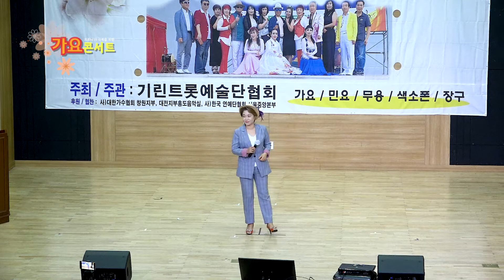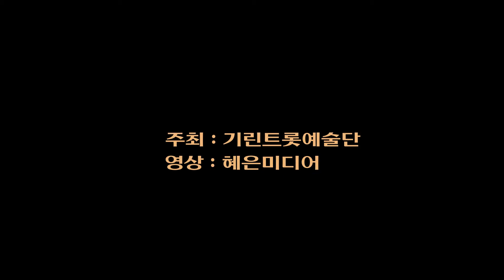가수장연실 " 마량에가고싶다 " 코로나19극복을 위한 "가요콘서트" /기린트롯예술단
일시: 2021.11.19(금) 오후1시
장소: 창원시 창원문화원
주최: 기린트롯예술단
영상: 혜은미디어

●코로나19극복을 위한 가요콘서트가 창원 문화원에서
   주최/주관 기린트롯예술단에서 행사를 진행한 영상입니다